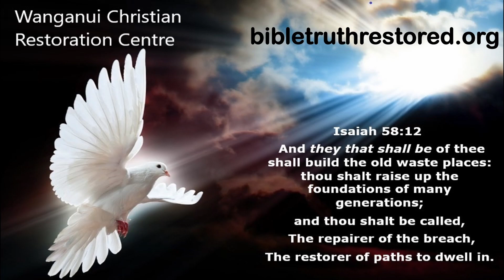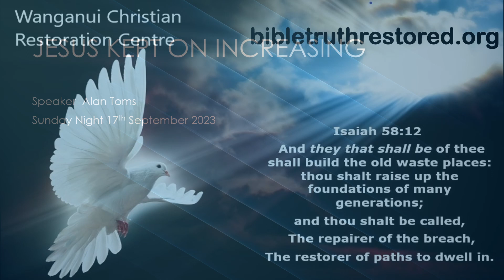"Jesus Kept Increasing." .Sunday Night 17th September 23